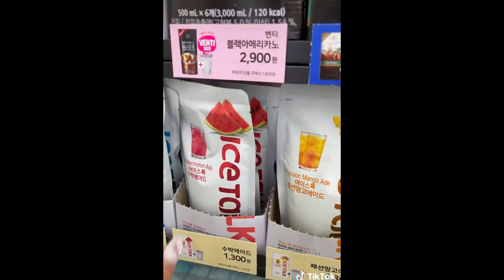🍜ASMR | Korean Convenience Stores - Korean Food TikTok Compilation #4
Koreanfood 🍜🍘 KoreanfoodASMR TikTok Compilation